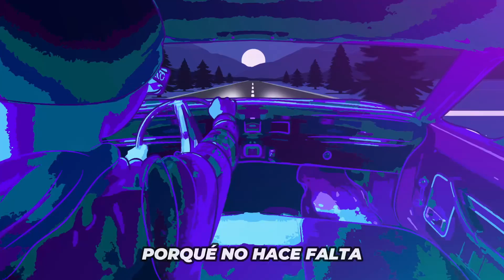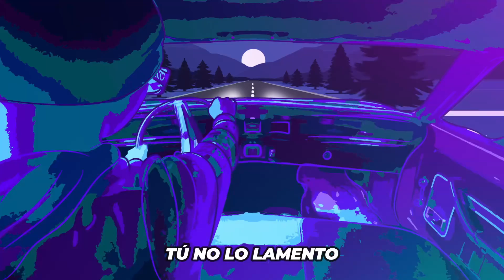Angelucci - Inestable (Visualizer)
ANGELUCCI - Inestable 🫠 (Track 1) | Inestable